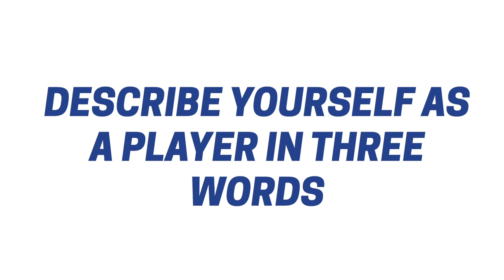GETTING TO KNOW YOU: Liz Ejupi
We find out a little bit more about our first summer signing - Liz Ejupi.